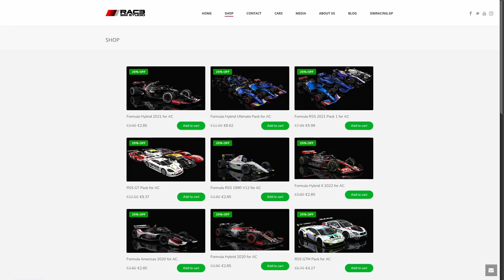What's up in Simracing CW24/2021: AMS2 Yet Again, Test WRC10 for Free, Wreckfest new Tournament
We should never ever makes plans to tell you what's up in simracing without AMS2 news because... Reiza!

Anyway, we once again have a lot to tell you:
00:00 Start
00:36 Test the WRC10 Demo
01:38 Motorsport Games Sale
02:52 Wreckfest new Tournament
04:01 iRacing Season 3/2021
06:33 6 Hours of Le Mans next week!
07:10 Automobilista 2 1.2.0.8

2. Watch as much of the content as possible
5. Chat with us in the Discord